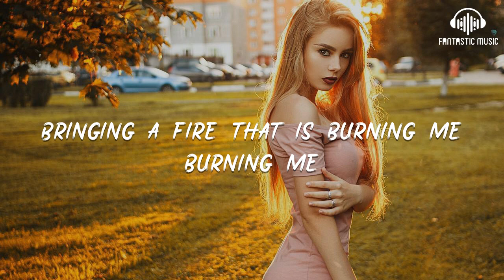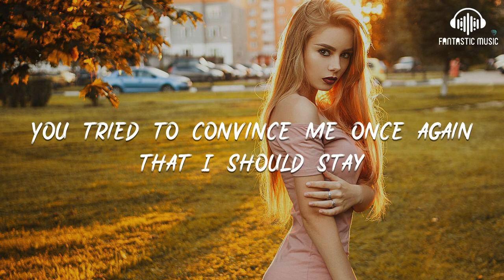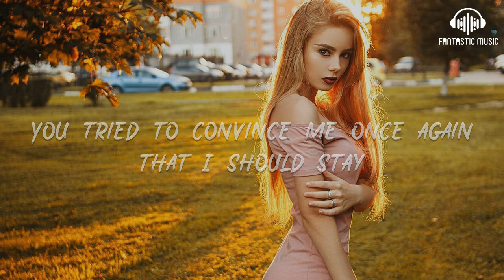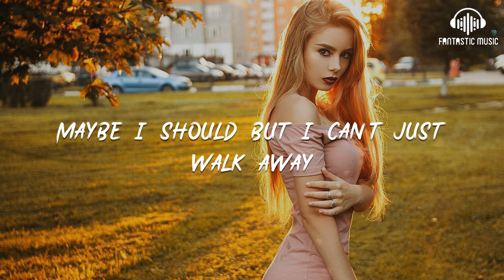Tata Young - My Bloody Valentine [ lyric ]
Tata Young - My Bloody Valentine [ lyric ] - lyric :

00:18 My valentine drawing rings around me
00:22 Hanging by a thread but we're loosening loosening
00:26 The sparks were flying the type that we need
00:30 Bringing a fire that is burning me burning me
00:34 (I know) Nobody said that it'll be easy
00:39 (My heart) That we could find a way make a way
00:43 But you don't prioritize me

00:47 How am I suppose to believe
00:48 Your games will ever change
00:50 Ever change...
00:52 It's such a dirty mess so perfect that it's best
00:55 But it's my love my blood my bloody valentine
01:00 Sometimes i wanna leave
01:02 But then I watch you next to me

01:04 My blood my love my bloody valentine
01:09 Maybe I should but I can't just walk away
01:13 You tried to convince me once again that I should stay
01:18 Through all the brokeness but my bleeding heart must confess
01:21 I love my love my bloody valentine
01:26 Love my love my
01:30 I still love my (bloody valentine)

01:35 I opened doors but you closed them on me
01:39 I'm compromising won't you show the same look the change
01:43 Your phone is ringing it's a shorty, so tell me
01:48 What's her name? How did she get your number？
01:50 Don't try to be playing me
01:52 (Cuz I'll know) Before you even say anything
01:56 (But I hope) You wouldn't lie to me don't lie to me

02:00 (You know) That we've been here before
02:03 Don't patronize don't leave me lying
02:06 Just change your ways make it right
02:10 It's such a dirty mess so perfect that it's best
02:12 But it's my love my blood my bloody valentine
02:17 Sometimes i wanna leave
02:19 But then I watch you next to me

02:21 My blood my love my bloody valentine
02:26 Maybe I should but I can't just walk away
02:31 You tried to convince me once again that I should stay
02:35 Through all the brokeness but my bleeding heart must confess
02:38 I love my love my bloody valentine
02:43 Love my love my
02:47 I still love my (bloody valentine)

02:52 Love my love my
02:55 I still love my (bloody valentine)
03:03 It's such a dirty mess so perfect that it's best
03:06 But it's my love my blood my bloody valentine
03:11 Sometimes i wanna leave
03:13 But then I watch you next to me
03:16 My blood my love my bloody valentine

03:20 Maybe I should but I can't just walk away
03:24 You tried to convince me once again that I should stay
03:29 Through all the brokeness but my bleeding heart must confess
03:33 I love my love my bloody valentine